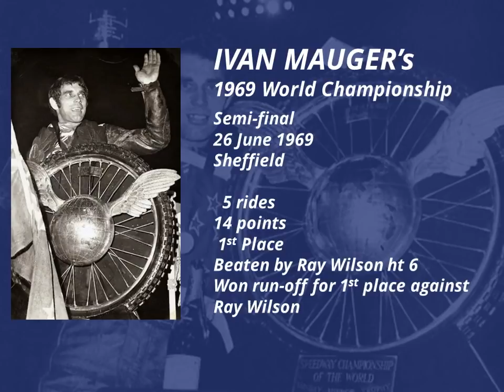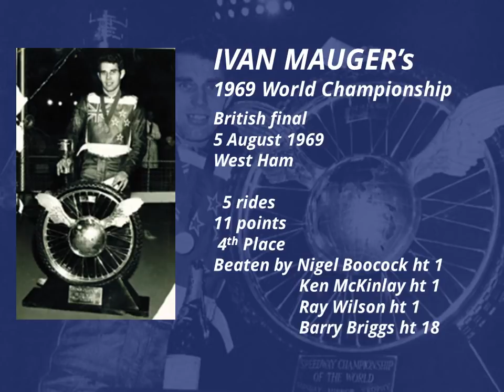Ivan Mauger's 1969 world championship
Ivan Mauger’s second successful world championship campaign, his first as a Belle Vue rider in 1969.